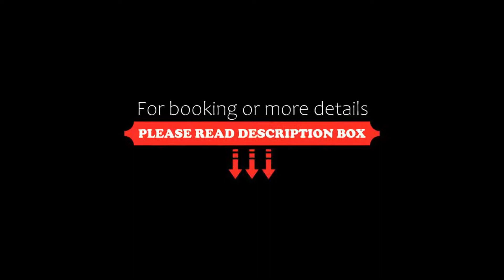Hotel Well and Come, Barcelona, Spain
About Property:
Featuring a rooftop terrace with a seasonal swimming pool and city views, Well and Come Hotel is located right beside Verdaguer Metro Station and 10 minutes’ walk from Sagrada Familia.
This boutique hotel offers soundproofed rooms with free WiFi, a flat-screen TV and laptop safe. There is also a Nespresso coffee machine, kettle and minibar with free water in all rooms.
Rooms have individually controlled air condi...
Property Type: Hotel
Address: Girona, 158, Eixample, 08037 Barcelona, Spain
Searching For
1. Hotel Well and Come - Barcelona - Spain
2. Hotel Well and Come - Barcelona - Spain Address
3. Hotel Well and Come - Barcelona - Spain Rooms
4. Hotel Well and Come - Barcelona - Spain Amenities
5. Hotel Well and Come - Barcelona - Spain Offers and Deals
Audio Credit:
Track Title: Subway Dreams
Artist: Dan Henig